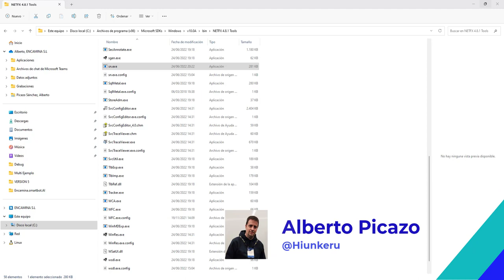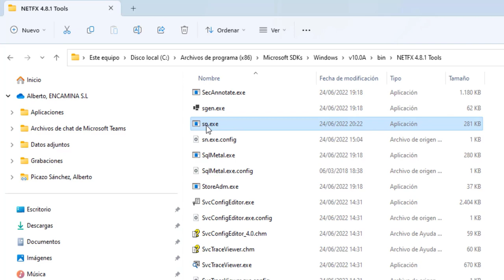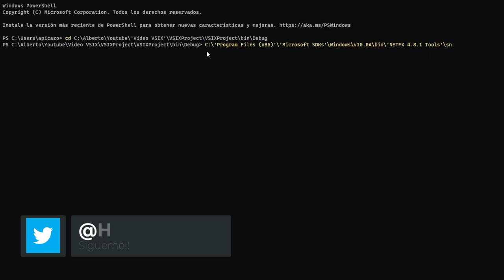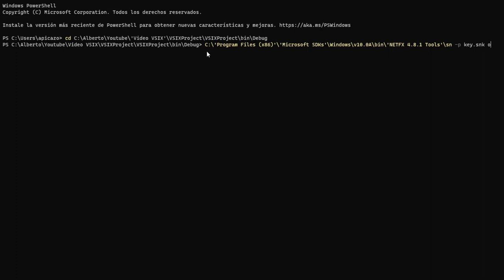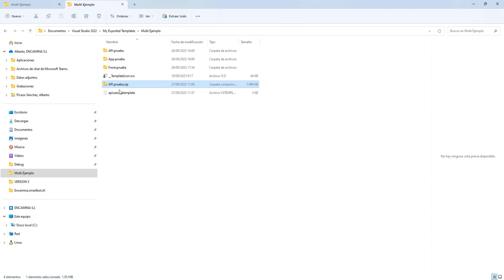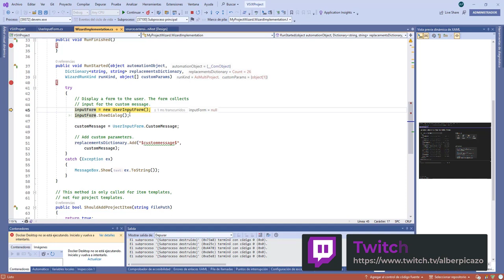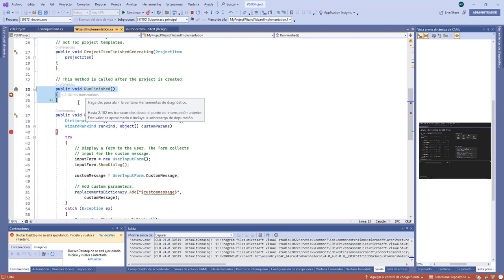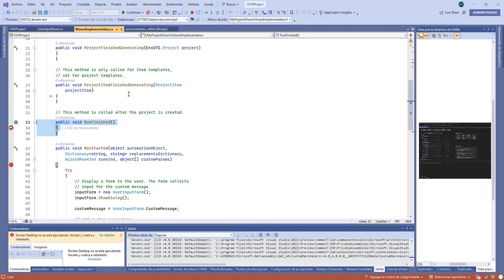6 - Plantillas VSIX en Visual Studio , Obtener public token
En esta serie de videos, veremos como podemos crear plantillas de nuestros proyectos usando Visual Studio.

En este video veremos como podemos obtener el public token del ensamblado que hemos generado , para poder añadir la clase a la plantilla.
Finalmente veremos como podemos depurar la clase creada